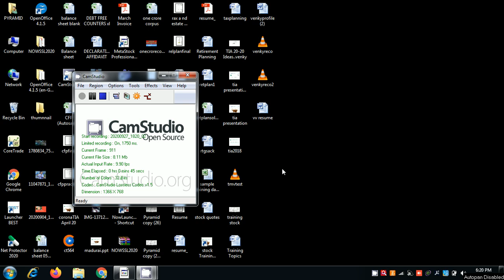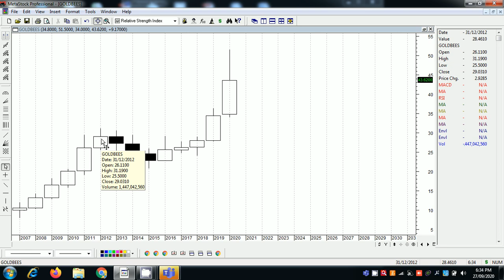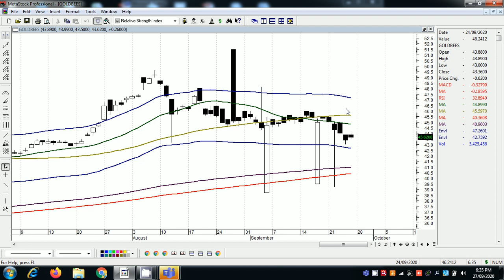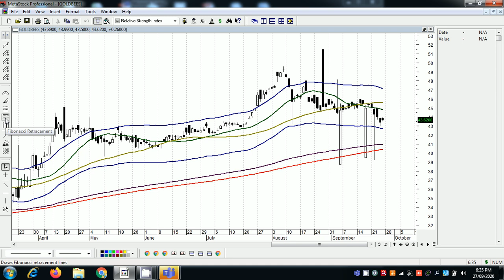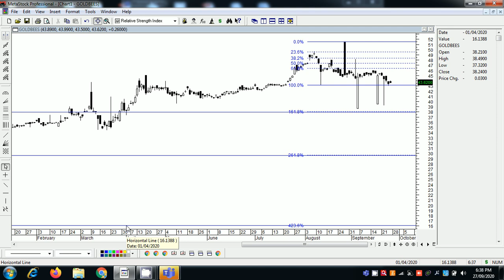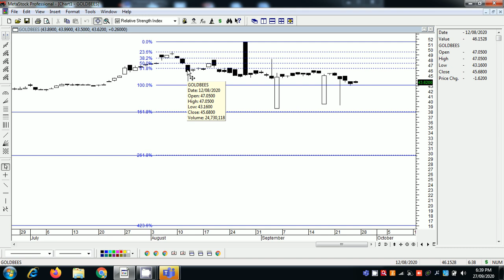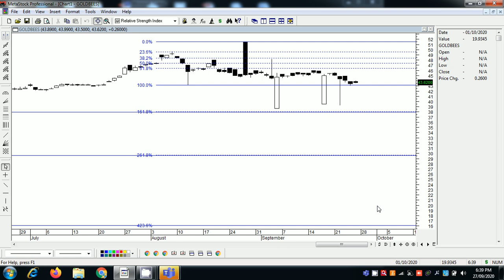GOLD NIKKUMA NIKKADHA | தங்கம் தாக்கு பிடிக்குமா | MISS பண்ணாதிங்க அப்புறம் வருத்தப்படுவீங்க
தங்கம் இப்போது வாங்கலாமா
தங்கம் தாக்கு பிடிக்குமா
பங்கு சந்தை தமிழ்